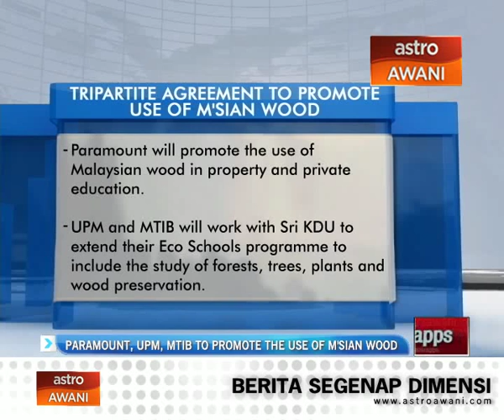Paramount, UPM, MTIB to jointly promote the use of M'sian wood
Paramount Corp Bhd has teamed up with Universiti Putra Malaysia (UPM) and the Malaysian Timber Industry Board (MTIB) to jointly promote the use of Malaysian wood.

The three parties yesterday signed a memorandum of understanding in efforts to merge government,  industry and academic resources towards elevating the timber industry.